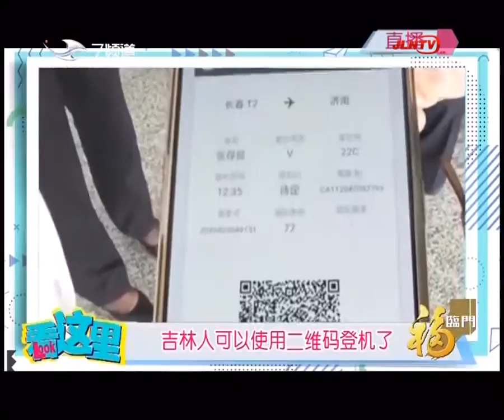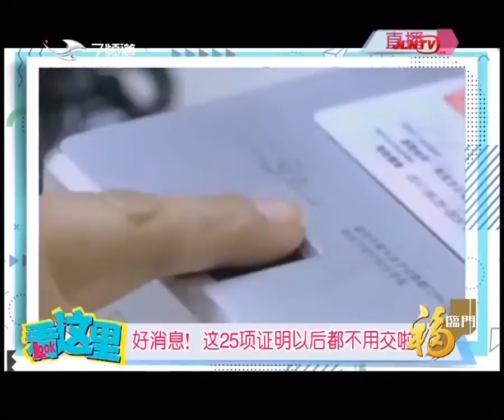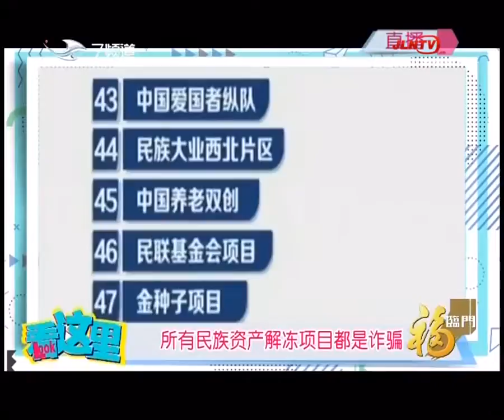最7天 20190809：自助大不同